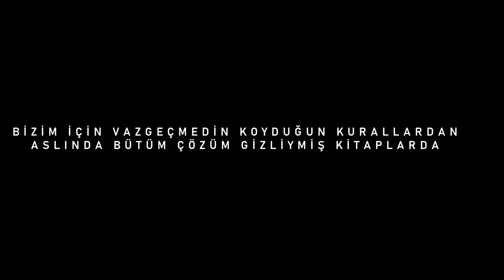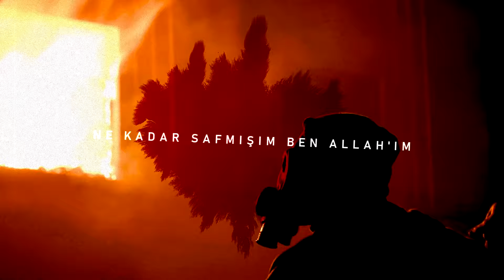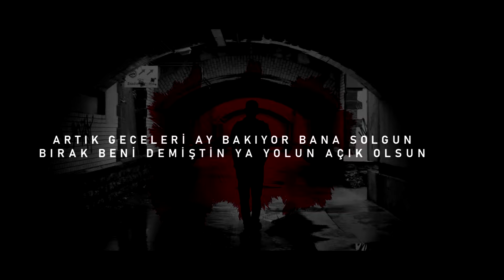Ahval - Kuyruklu Yıldız (Lyric Video)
Çalışmalarını Gebze'de sürdüren Ahval'in debut albümü olan " TAZE KİMLİK "  tüm dijital platformlarda yayında! Albümün altyapılarında Clark Make Hits, EMDE51 ve DARE imzası bulunuyor. Albümün tüm kayıtları Street Code:2nd Floor stüdyosunda kaydedildi ve tüm düzenleme işlemleri Ahval tarafından yapıldı. Kapak tasarımları Çeliksürerarts tarafından yapıldı. Keyifli dinlemeler..

TRACKLIST

1- BULUŞTUR KARIŞTIR (prod. by Clark Make Hits)
2- 97 (prod. by EMDE51)
3- KUYRUKLU YILDIZ (prod. by Clark Make Hits)
4- ÖZGÜRLÜĞÜN İHLALİ (prod. by Clark Make Hits)
5- SİLÜET (prod. by Clark Make Hits)
6- TILSIM (prod. by Clark Make Hits)
7- BULUTLAR (prod. by DARE)
8- BİNGO (prod. by Clark Make Hits)